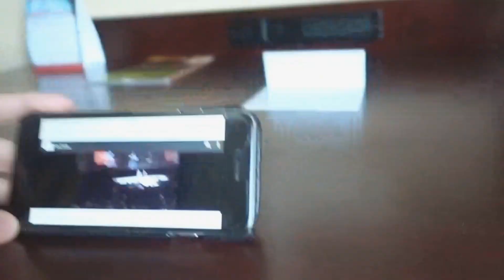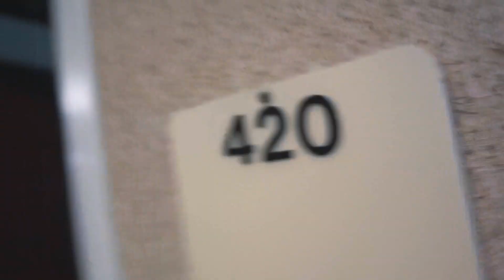THE GREATEST JOKE EVER!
Comical Genius.. thank you.